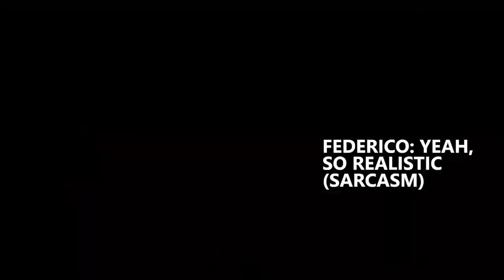Shooting a MUSIC VIDEO with FROZEN CROWN - A Day In The Life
A day in the life of Frozen Crown with Luca Morselli, our videomaker, during the filming of our next, incoming official video for the song *INSERT TITLE*
Federico Mondelli shows, from his point of view, the adventures of Giada Etro, Fabiola Bellomo, Nisus Tomasini and Ikki Zof, lost in the woods and forced to witness his craziness and to bear his endless whining and rants. Remember, the only way to succeed is to suffer and to go for a safe shot instead of trying.